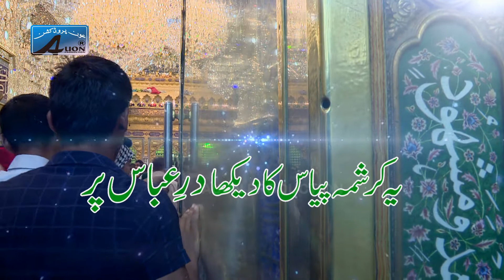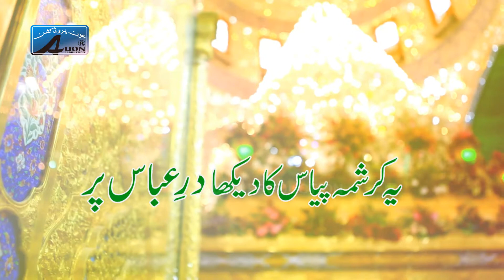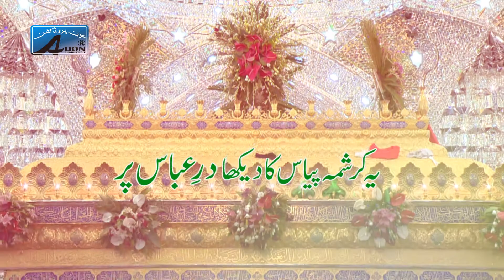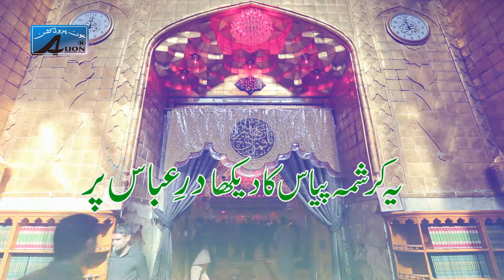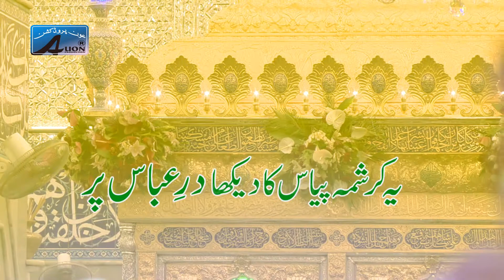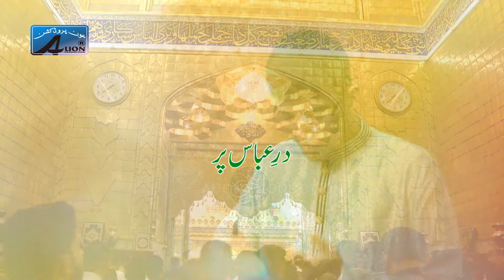Syed Meesam Ali Mehdi | Dar-e-Abbas (as) par | New Manqabat 2019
Bismillah...
Syed Meesam Ali Mehdi's fifth manqabat of 2019
Ye karishma pyaas ka dekha dar-e-Abbas (as) par

Reciter | Syed Meesam Ali Mehdi
Poetry | Syed Meesam Ali Mehdi
Composition | Syed Meesam Ali Mehdi
Chorus | Katri Bawa
Album: 02
Audio Master & Mixing | MS Digital (Lahore)
Camera | Mumtaz Bukhari (Lahore)
Video Editing | Fiaz Hussain Bukhari (Lahore)
Produced by | Auon Production
Arrangements and special thanks to Ustad Akbar Abbas